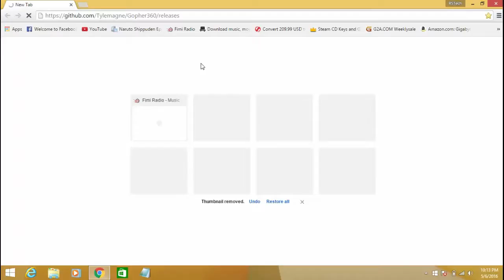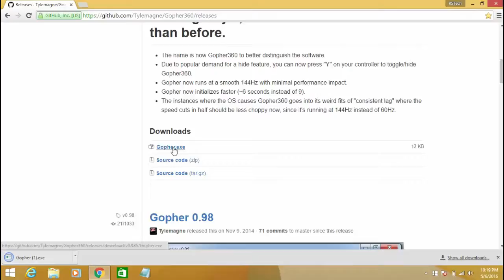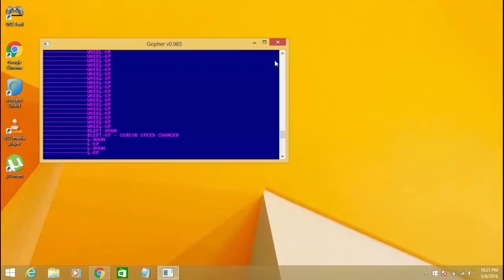How To Control Windows Desktop with Xbox 360 Controller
Today im going to show you How To Control Windows Desktop with Xbox 360 controller,if you enjoy please like,sub or comment for more.